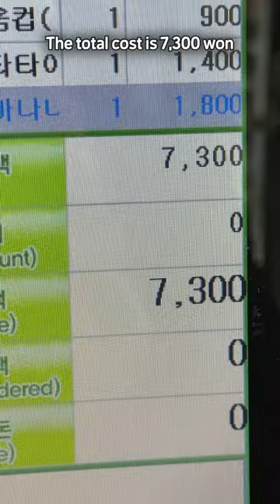MUST TRY convenience store combos! 🍝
I'm salivating!

Code: EUNICORN2022

(for orders over $49)

(for orders over $59)